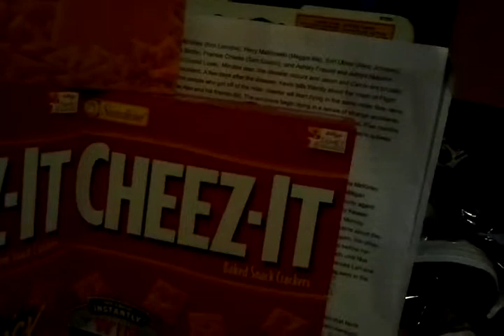The Great Mario Bros. The Return of Domo and the little teleporter.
Luigi & Mario accidentally get's pulled in the teleporter they found. Domo goes looking for them(Luigi+Mario). Dream world. Domo Captures Luigi, Browsers assistant. Then teams up with the Robot. Sorry for the Darkness.